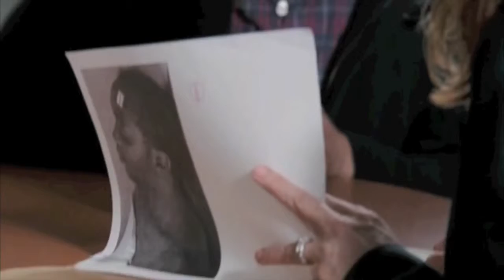DEANWEST as of 3/15 TREME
Dean West on screen appearances.